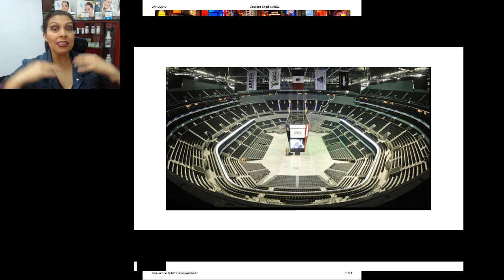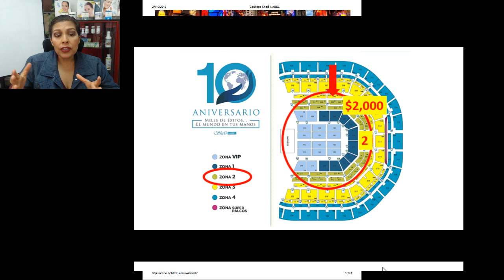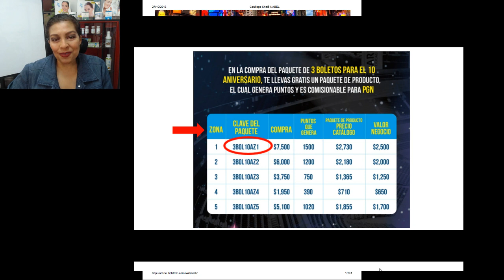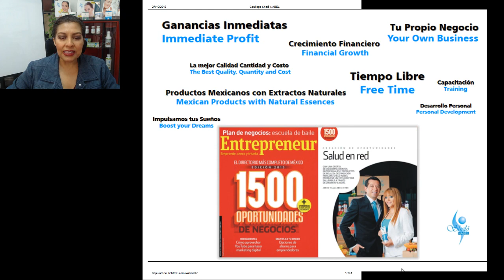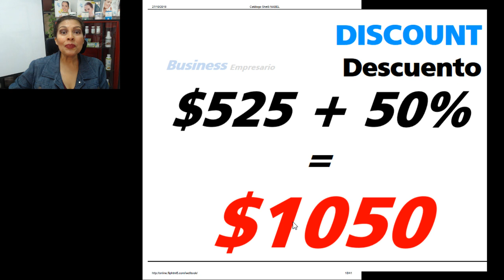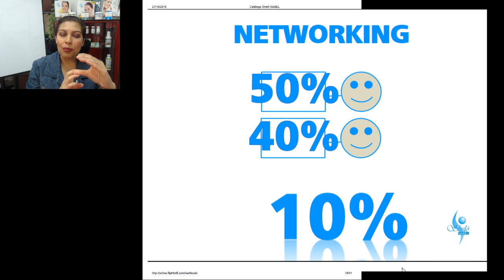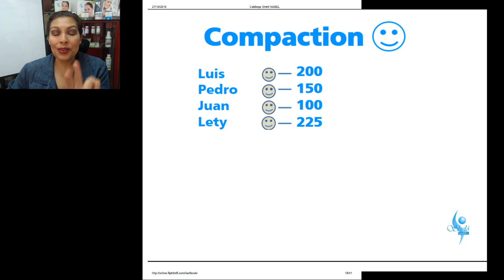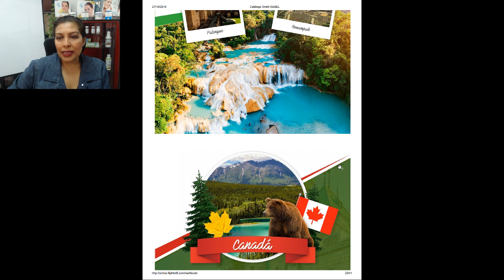149 Plan de Negocio y Promociones Sheló NABEL en USA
+ OBTÉN TU BOLETO acompáñanos al 10 Aniversario Sheló NABEL aquí te detallamos las PROMOCIONES

+ Plan de Negocio en ESTADOS UNIDOS

+ Programa RECOMPENSAS para USA

Conduce Alma Santibáñez

Centro Internacional de Afiliaciones y Desarrollo de Empresarios Sheló NABEL

Portada Revista FORBES
Sheló NABEL Promesa de Negocio

Revista Entrepreneur:
Sheló NABEL es Mejor Oportunidad de Negocio
Ediciones:  2010,  2011,  2012,  2013,  2014,  2015, 2016, 2017

You Tube / Facebook / Skype: bellezanutritiva

USA

You Tube / Facebook / Skype: Shelo NABEL Products